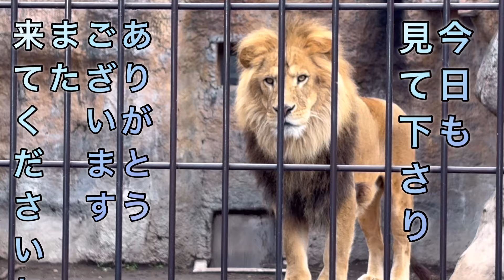オリト‼️どうした⁉️最新の僕です….2024/10/24 恥ずかしいけど見てね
🍁この動画で収益はありません